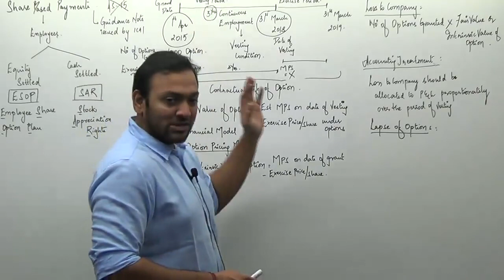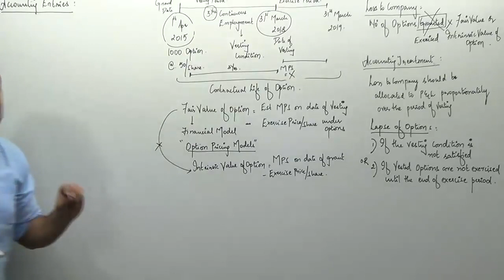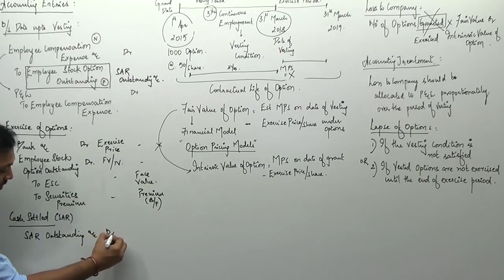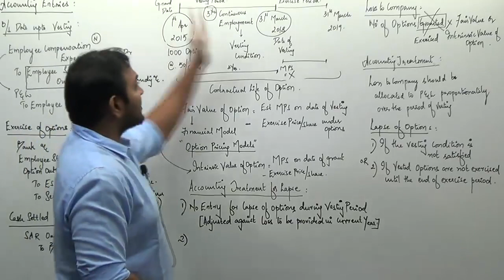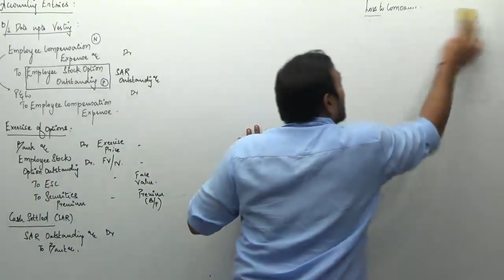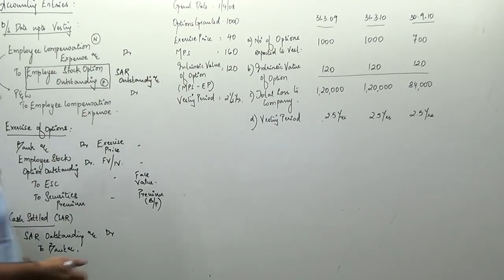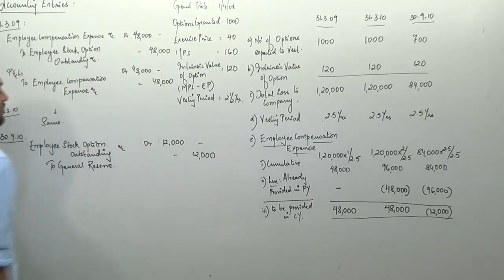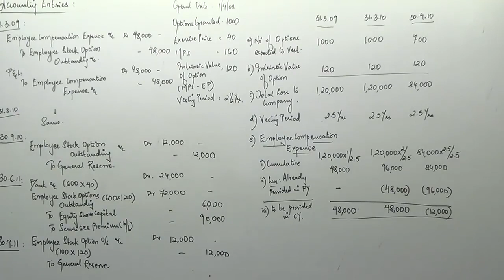IndAS 102 Share Based Payment Part-II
Here is the video(Part-II) about Share Based Payment explained by CA Santosh Mehra Sir, Santosh Mehra is a Chartered Accountant and a Diploma in IFRS from ACCA – UK subsequent to which he  attained  CERTIFICATION IN IND-AS / IFRS by ICAI in 2015.  He is known for his skill in implementation of IFRS and IND AS with various enterprises in India and outside India. He is a certified trainer by ICAI for qualified CAs in various centres of ICAI
CA Final Financial Reporting Share Based Payment.
Share Based Payment is a payment based on price or value of
shares. Entities often grant shares or share options to employees or
other parties. Share plans and share option plans are a common
feature of employee remuneration, for directors, senior executives
and many other employees. Some entities issue shares or share
options to pay suppliers, such as suppliers of professional services.
In India, accounting of share based payment transactions is done in
accordance with SEBI guidelines and Guidance Note on Accounting for Employee Share Based Payments or on the basis of Ind AS 102 “Share Based Payment”. The corporate entities following Ind AS would not account for share based payment based on Guidance Note. The Companies
Act, 2013 also discusses about it under section 62.
Under Section 62 (1) (b) of the Companies Act 2013, where at any time a company having a share capital proposes to increase its subscribed capital by the issue of further shares, such shares may be offered to employees under a scheme of employees’ stock option, subject to a special resolution passed by the company and subject to such conditions as may be prescribed.
Video Credits : Reporting Rack
CA Final Share Based Payment Financial Reporting